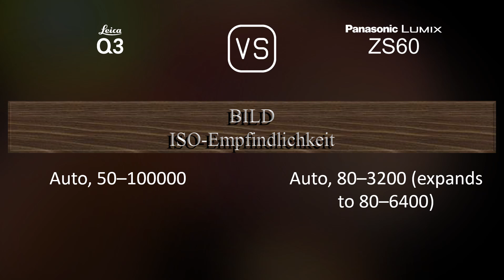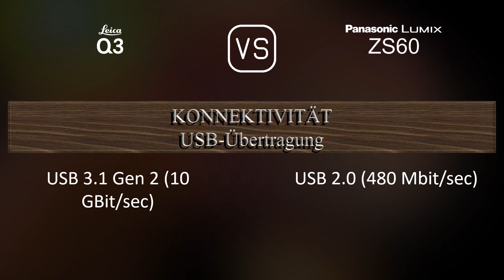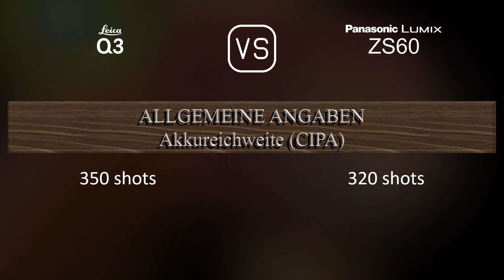Leica Q3 vs. Panasonic Lumix ZS60: Ein Vergleich der technischen Daten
Dieses Video gibt einen Überblick über die Leica Q3 und die Panasonic Lumix ZS60 in einem parallelen Technikdatenvergleich (comparison of specifications). Vielen Dank fürs Zuschauen.

00:25 EINFÜHRUNG
00:33 KAMERAGEHÄUSE
00:40 BILDSENSOR
01:01 BILD
01:16 OPTIK & FOKUS
01:55 BILDSCHIRM
02:13 SUCHER
02:27 FOTOGRAFISCHE FUNKTIONEN
03:20 VIDEOGRAFISCHE FUNKTIONEN
03:35 SPEICHERUNG
03:38 KONNEKTIVITÄT
04:03 ALLGEMEINE ANGABEN
04:21 SONSTIGE FUNKTIONEN